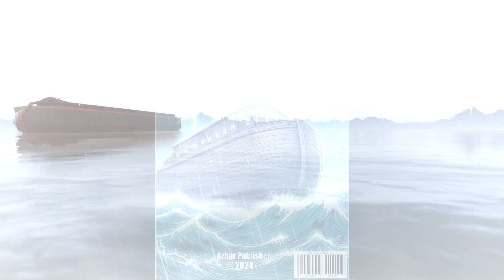FULL SONG BANJIR BESAR, SOUNDTRACK BUKU BANJIR BESAR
BANJIR BESAR

(Verse 1)
Langit mendung, hujan turun tiada henti
Air mengalir, bagai sungai yang tak terhenti
Nuh berpesan, kepada kaumnya yang lalai
"Bertobatlah kalian, sebelum terlambat!"

(Chorus)
Banjir besar datang, menenggelamkan dunia
Azab Allah SWT, atas kelalaian manusia
Nuh dan pengikutnya, selamat di atas bahtera
Keselamatan bagi mereka, yang beriman dan taat

(Verse 2)
Gelombang tinggi, menerjang daratan
Rumah-rumah runtuh, manusia berhamburan
Penyesalan datang, namun sudah terlambat
Hanya tangisan pilu, yang bisa mereka rasakan

(Bridge)
Kisah Nabi Nuh, menjadi pelajaran berharga
Bahwa azab Allah SWT, pasti akan menimpa
Bagi mereka yang lalai, dan tidak mau taat
Ingatlah selalu, pesan dan peringatan-Nya

(Outro)
Marilah kita bersyukur, atas nikmat iman dan Islam
Menjauhi kemaksiatan, dan selalu taat pada-Nya
Semoga kita terhindar, dari azab dan bencana
Dan hidup bahagia, di dunia dan akhirat